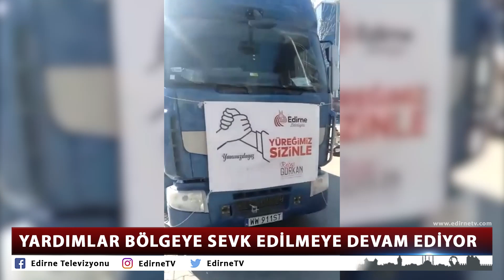YARDIMLAR BÖLGEYE SEVK EDİLMEYE DEVAM EDİYOR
Kahramanmaraş’ta meydana gelen ve 10 ili etkileyen depremler sonrasında Edirne Belediyesi, yardım kampanyası başlatmıştı. Muhteşem bir dayanışma örneği sergileyen Edirnelilerin getirdikleri ihtiyaç malzemeleri TIR’lara yüklenerek, deprem bölgesine gitmeye devam ediyor.